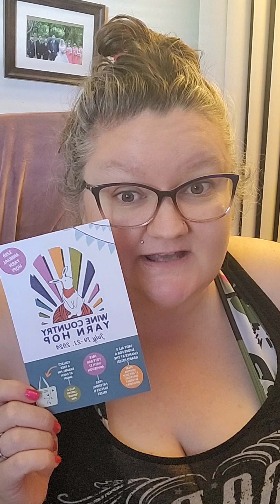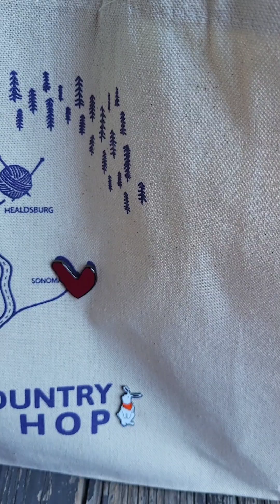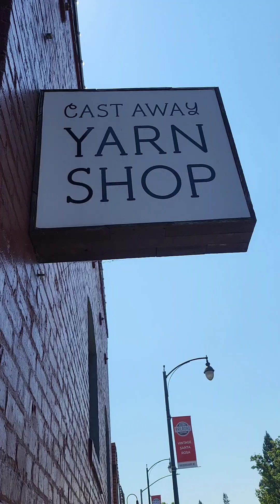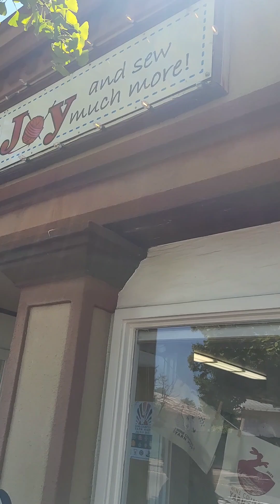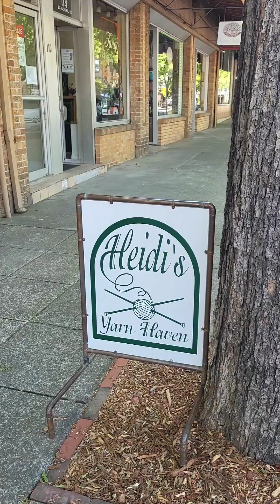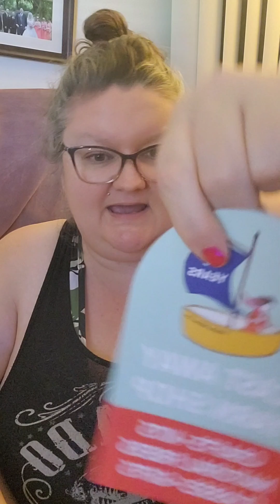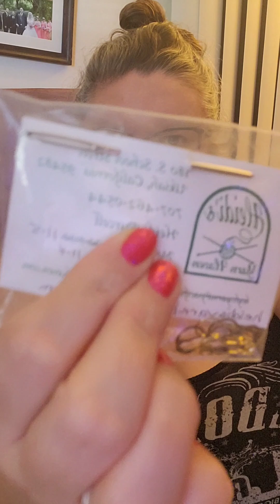FULL VIDEO: Wine County Yarn Hop 2024 Adventures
Had a blast aboard the bus hopping all around Sonoma County and a Dabble into Mendocino County to visit 5 fabulous yarn shops! Join my journey as I collect stamps, enamel pins, find some yarn, and shared some laughter with my fellow charter bus mates!

Yarn store visited in order of appearance:
Fiber Circle Studio
Noma Knits
Cast Away Yarn Shop
Purls Of Joy
Heidi's Yarn Haven